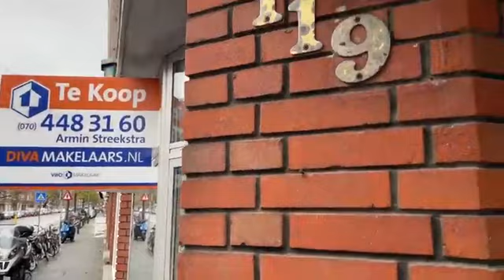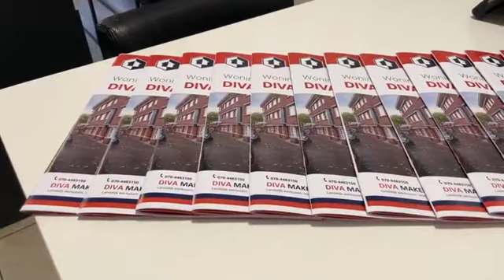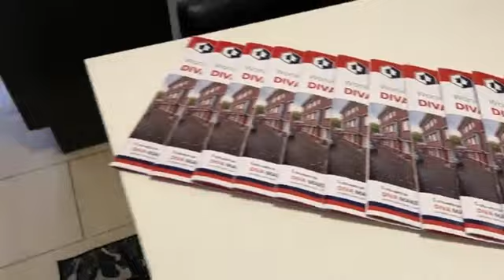VERKOCHT Live video bezichtiging Driebergenstraat 119 in Den Haag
Kijkt u mee met de live video bezichtiging van deze goed verzorgde benedenwoning met 3 slaapkamers, ruime badkamer en een geweldig mooie en recent geplaatste keuken met openslaande deuren richting de heerlijke achtertuin.

Locatie: Driebergenstraat 119 gelegen in de wijk Leyenburg in DenHaag
voor meer informatie, foto’s, plattegrond en brochure.

DIVA Makelaars
Soestdijksekade 337 (hoofdkantoor)
2574 AL Den Haag
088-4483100